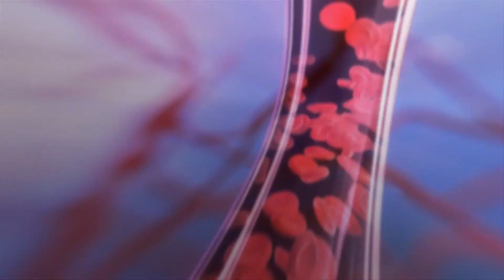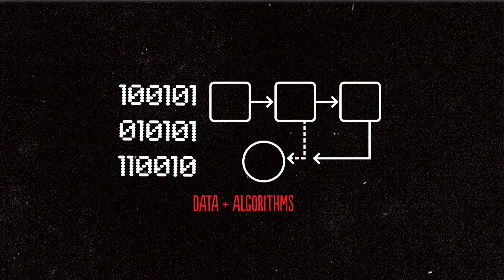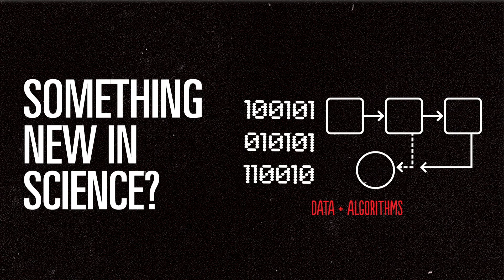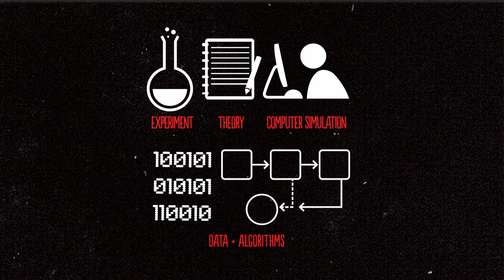What's the new way to ask big questions in science?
From TEDMED 2013: Can you have good science without a hypothesis? Mathematician and Aston University professor Max Little uses algorithms to generate explanations we might otherwise miss.